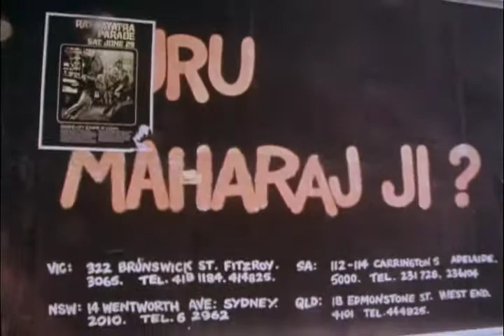Rathayatra Parade with Srila Prabhuapda dancing -- Melbourne 1974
A very ecstatic Rathayatra festival in Melbourne, Australia. Srila Prabhupada is dancing in front of the carts and everyone is having a great time!

Srila Prabhupada. Films and videos of His Divine Grace A.C. Bhaktivedanta Swami Prabhupada. The Founder-Acharya of the International Society for Krishna Consciousness (ISKCON).

The Jagannatha Rathayatra Festival is held every year at Jagannatha Puri in India. Srila Prabhupada, the Founder-Acarya of the Hare Krishna movement, made the Rathayatra Festival famous all over the world and now Rathayatra is celebrated in hundreds of cities.